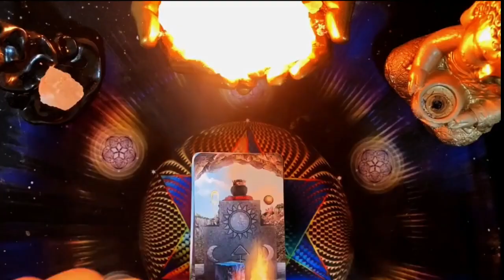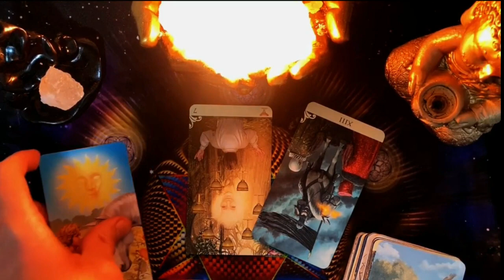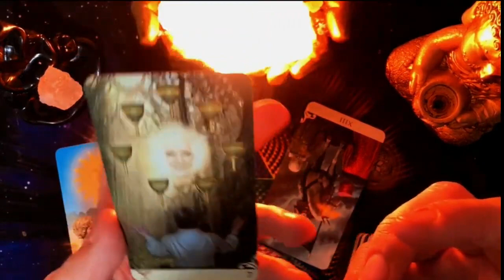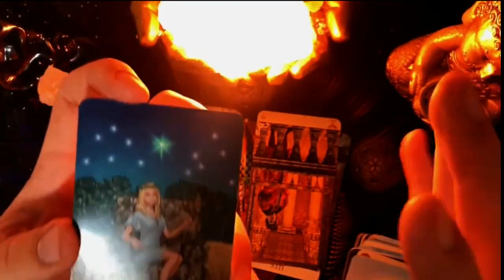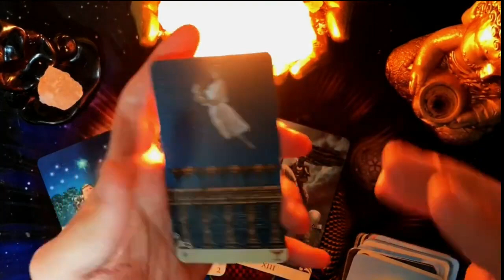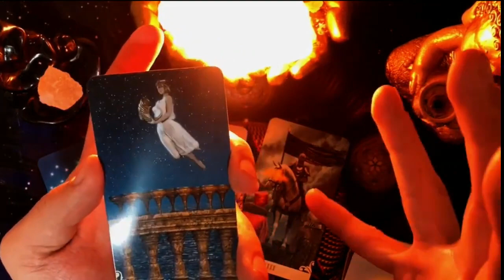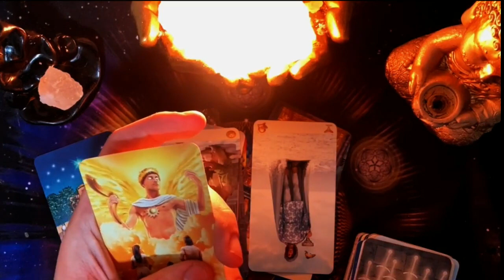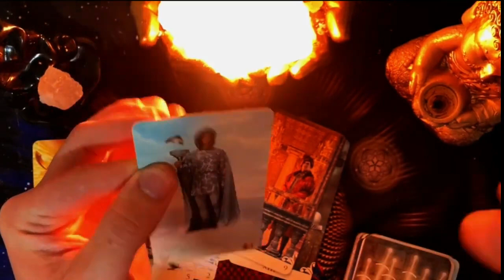LIBRA. SI ESTO NO TE SORPRENDE?🌷NO SÉ...🔥A MI, POR COMPLETO!🌷tarot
¡VOLVIMOS LUEGO DE UN (LARGO) RETIRO ESPIRITUAL! ¡Espero no nos hayan extrañado demasiado!